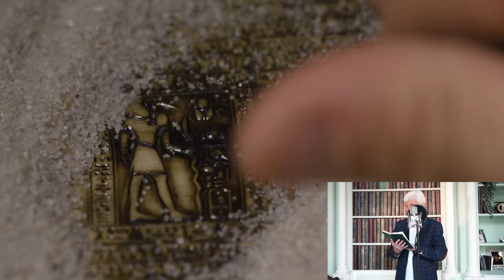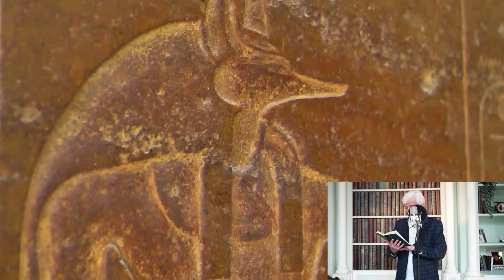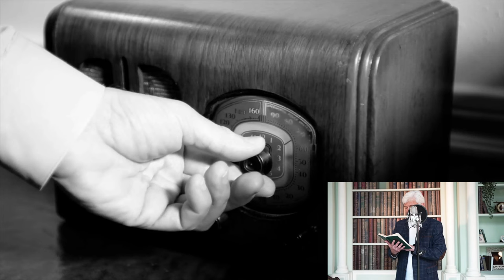A Lot Of People Couldn't Believe What She'd Done, And After A While, The Unbelievable Happened....